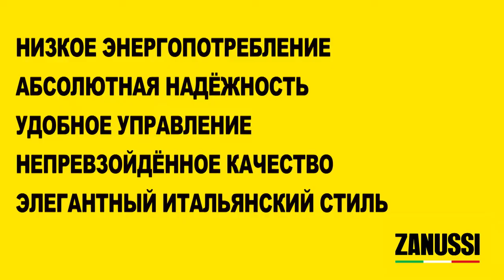Обзор серии накопительных водонагревателей Zanussi Smalto/Smalto DL